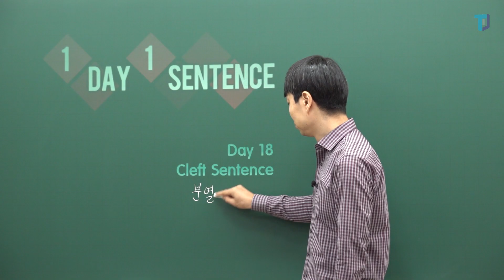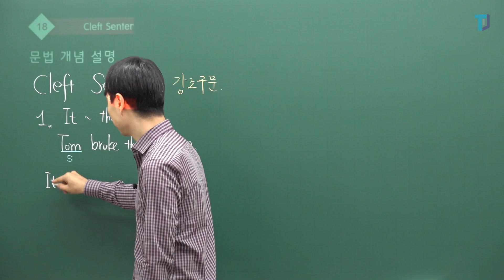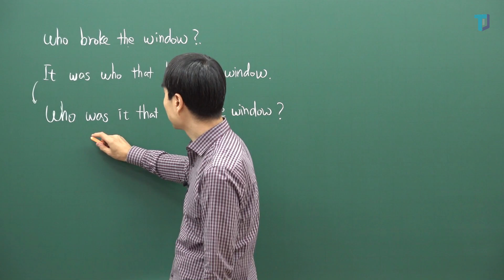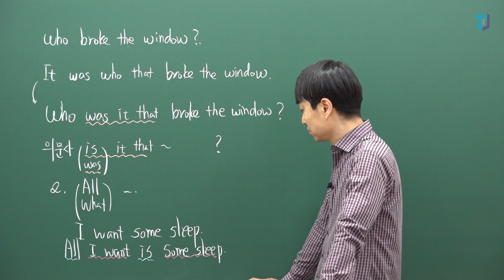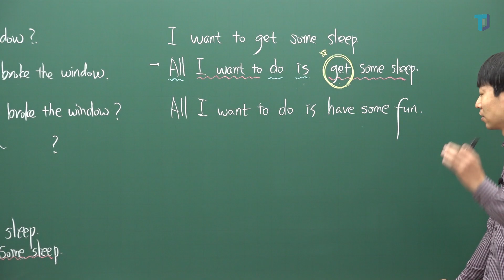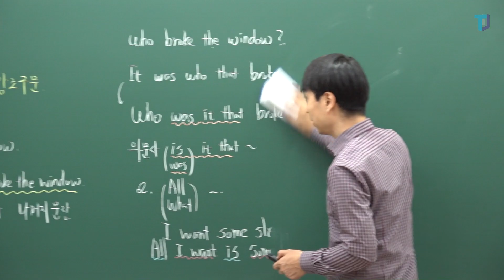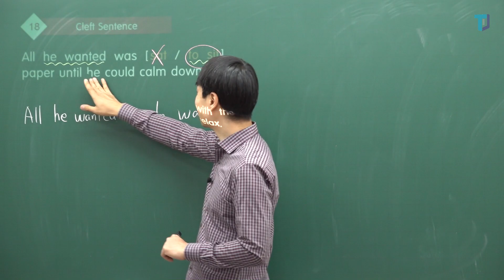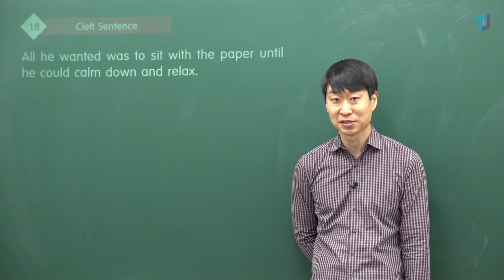[상변선생] 공시 문법 총정리 1 DAY 1 SENTENCE 18강 Cleft Sentences (분열문)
상변선생의 공시 문법 총정리 1 DAY 1 SENTENCE 18강입니다.